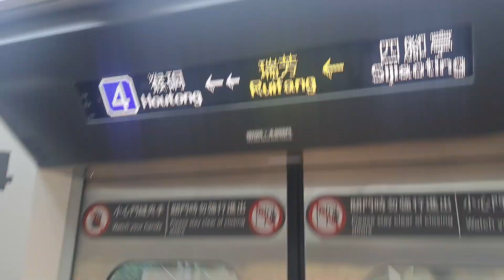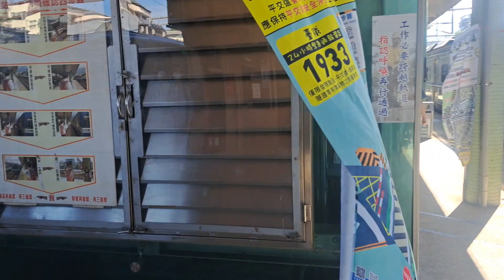4152次楊梅發車經由宜蘭線開往福隆的銀綠色微笑號EMU900型十輛一編組EMU943區間車，和4123次蘇澳發車經由宜蘭線開往樹林的單組EMU500型四輛一編組EMU503區間車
112/10/19瑞芳站8:53分拍攝4152次楊梅發車經由宜蘭線開往福隆的銀綠色微笑號EMU900型十輛一編組EMU943區間車，和4123次蘇澳發車經由宜蘭線開往樹林的單組EMU500型四輛一編組EMU503區間車